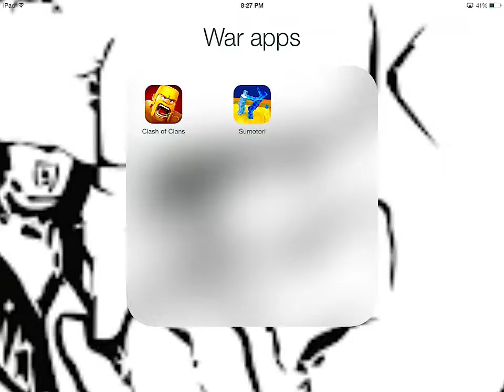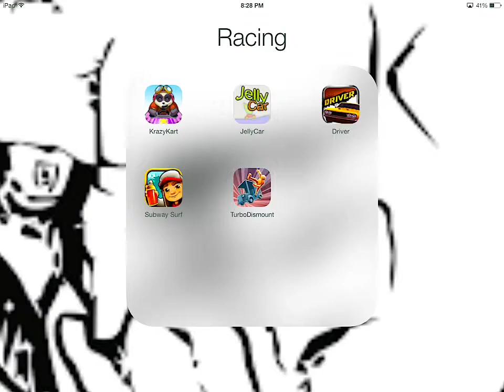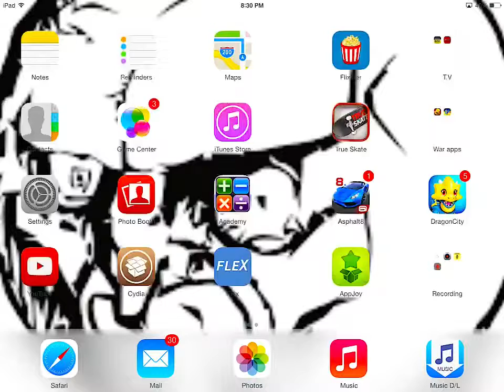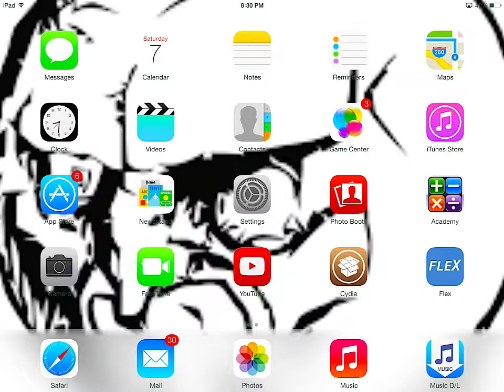my introduction to my gaming channel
here is my introduction to what my channel is going to be about hope you enjoy